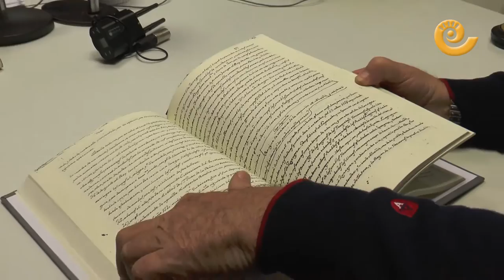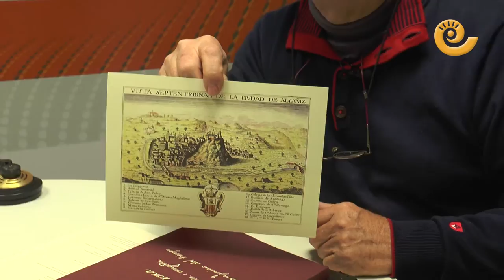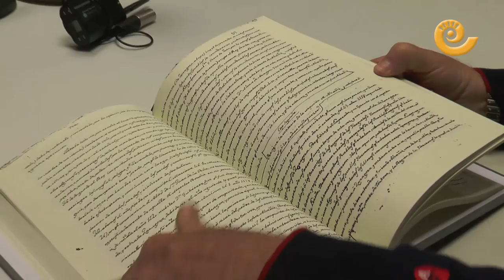La Thesorera Jesús Ponz su transcriptor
Jesús Ponz es el transciptor de "La Thesorera", un libro que todo alcañizano debe de conocer. Un trabajo de tres años en la transcripción del documento sobre la historia de Alcañiz hasta el siglo XVIII. Noticias manuscritas que dejó el notario y secretario de la ciudad, Pedro Juan Zapater y Sancho en 1720.